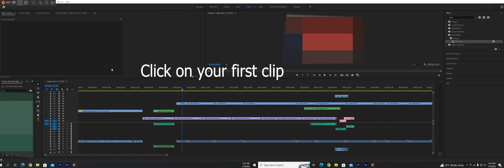How to add effects to multiple clips in Premiere Pro